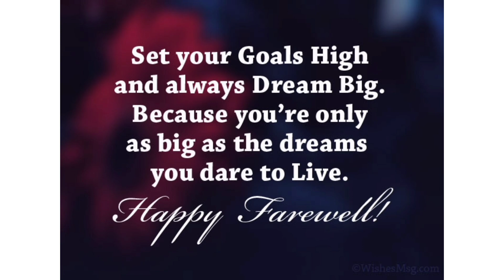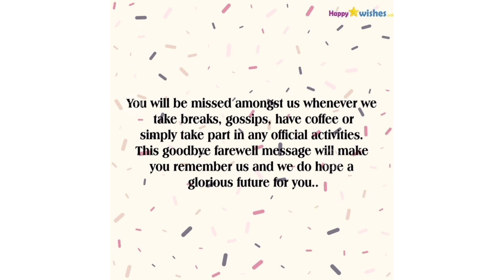::: 𝐅𝐀𝐑𝐄𝐖𝐄𝐋𝐋 : 𝐂𝐋𝐀𝐒𝐒 𝐗𝐈𝐈, 𝟐𝟎𝟐𝟏-𝟐𝟐 :::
May the road rise up to meet you
May the wind be ever at your back
May the sun shine warm upon your face
And the rain falls softly on your fields
May God hold you in the hollow of his hand...

𝙔𝙊𝙐 𝘼𝙍𝙀 𝙇𝙊𝙑𝙀𝘿 𝘼𝙇𝙒𝘼𝙔𝙎, 𝘾𝙊𝙕 𝙔𝙊𝙐 𝘼𝙍𝙀 𝙊𝙐𝙍 𝙎𝙏𝙐𝘿𝙀𝙉𝙏𝙎
𝘼𝙉𝘿 𝙁𝙊𝙍 𝙐𝙎, 𝙔𝙊𝙐 𝙒𝙄𝙇𝙇 𝘽𝙀 𝙊𝙐𝙍 𝙎𝙏𝙐𝘿𝙀𝙉𝙏 𝙁𝙊𝙍 𝙇𝙄𝙁𝙀𝙏𝙄𝙈𝙀…

𝙇𝙊𝙏𝙎 𝙊𝙁 𝙇𝙐𝘾𝙆… 𝙇𝙊𝙏𝙎 𝙊𝙁 𝘽𝙇𝙀𝙎𝙎𝙄𝙉𝙂𝙎…
𝗘𝗻𝘁𝗶𝗿𝗲 𝗝. 𝗕. 𝗙𝗮𝗺𝗶𝗹𝘆 𝗪𝗶𝘀𝗵𝗲𝘀 𝗬𝗼𝘂 …  𝗔𝗹𝗹 𝗧𝗵𝗲 𝗕𝗲𝘀𝘁 !!!